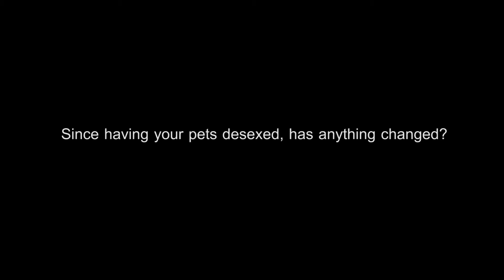Nate Myles supports RSPCA's Operation Wanted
It’s the last week of RSPCA Queensland’s ‪#‎OperationWanted‬ desexing initiative in Queensland. Here is a word from RSPCA Ambassador Nate Myles on desexing.